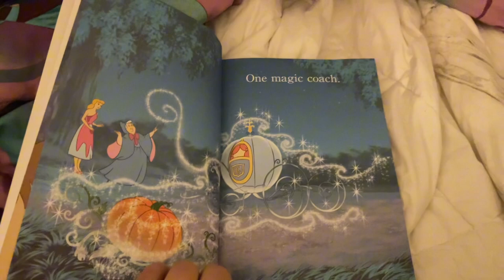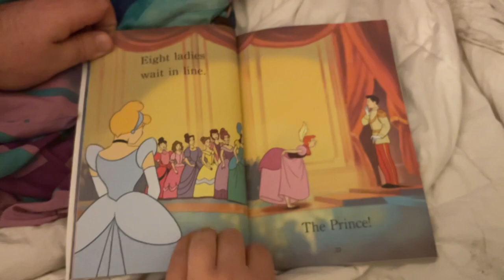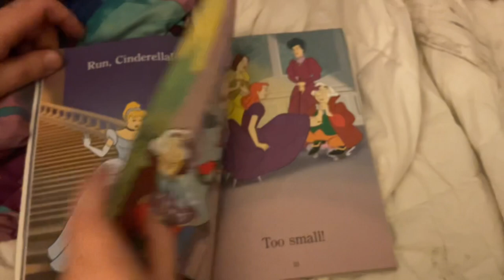Cinderella,s Count down to the ball ￼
There was a true story about mix Max‘s fall ￼